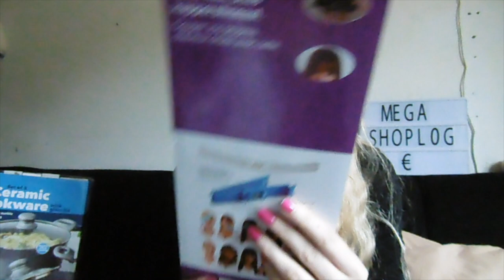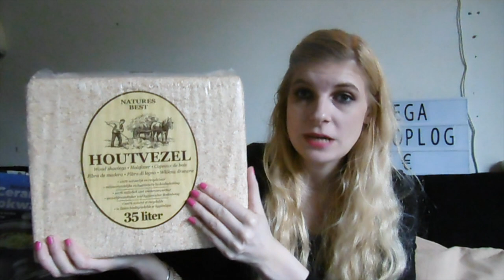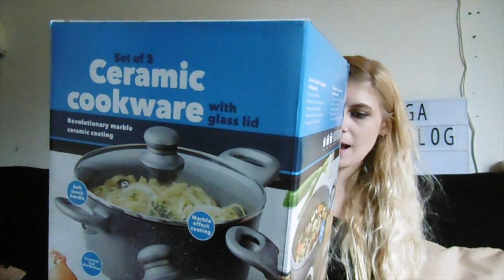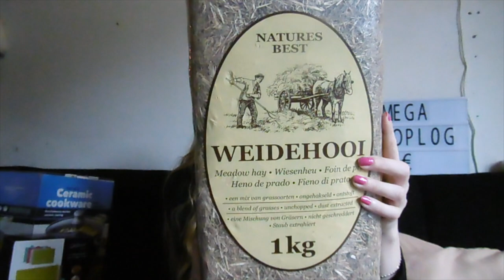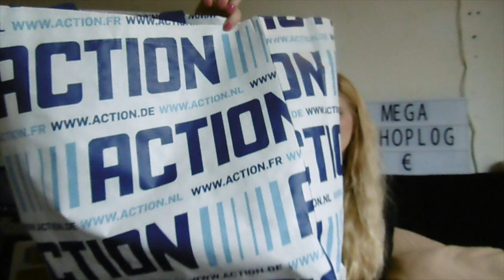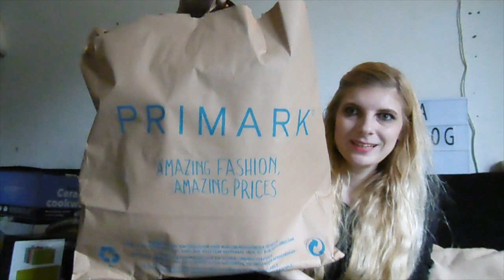Mega Shoplog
Ik heb een mega shoplog deze keer.
Sorry de bon van de Action ben ik kwijtgeraakt dus niet alle prijzen staan erbij!